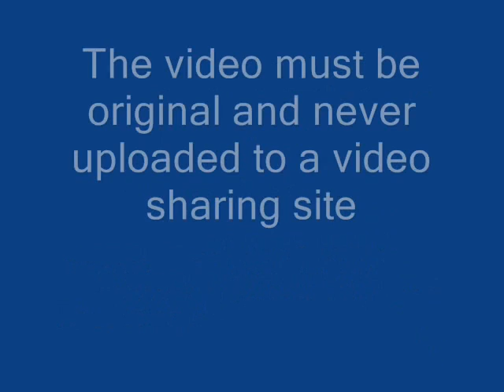FacebookTwitterBlog: 400 Million Leave Facebook Video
In the coming weeks, FacebookTwitterBlog.com will officially go live. With over 150 million Linkedin members, 800 Million Facebook Users, and 400 million Twitter users, It will concievably be one of the biggest launches to date. Now you will be able to post your Facebook and Linkedin post all on one site; outside your network. You will be able to tweet outside of your followers. Tell everyone you know.  Join the conversation as we decide whether we will sell to Facebook, twitter or Linkedin.